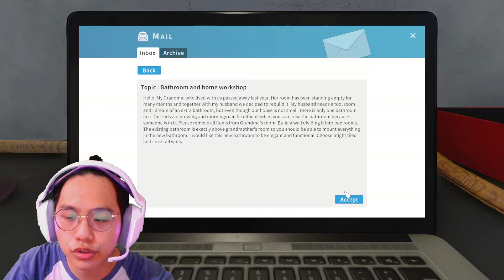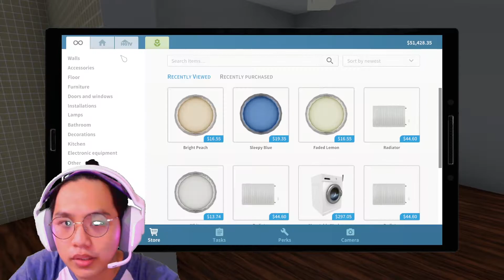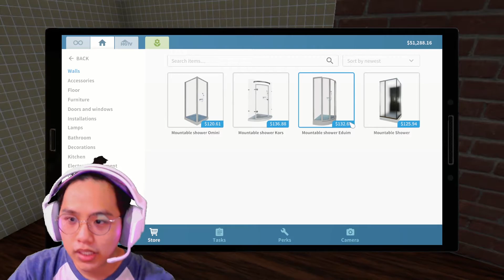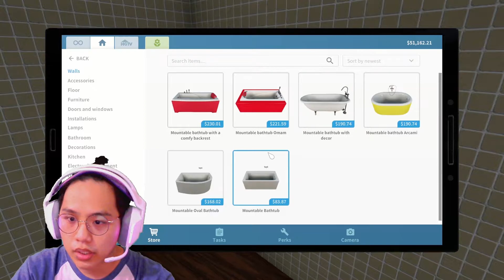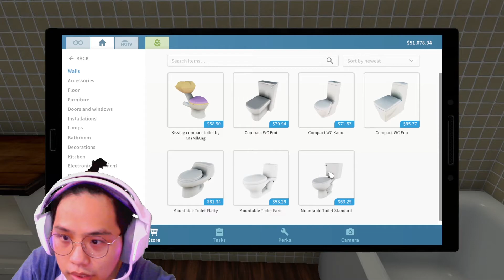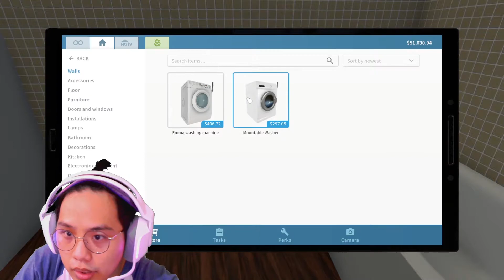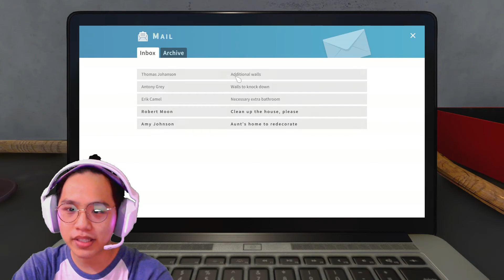BISA BUAT DINDING SENDIRI! - House Flipper Indonesia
Oke kembali lagi dengan saya Jp, kita lanjutin main game House Flippernya ya man teman !

Mungkin aja ada yang mau bantu Jp beli kursi gaming mungkin
donasi ke (via gopay, ovo, dana, linkaja)

Jika suka dengan channel gue pastikan untuk tekan bel notifikasi dan aktifkan lonceng nya supaya kalian tidak ketinggalan ya! 😊